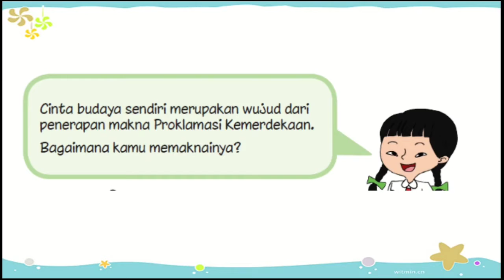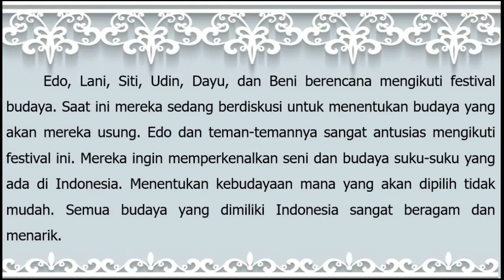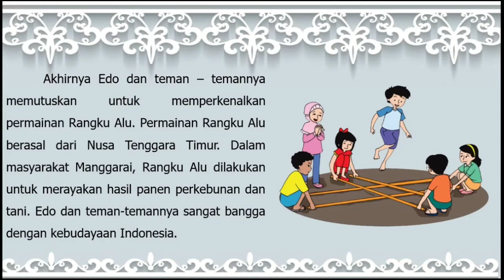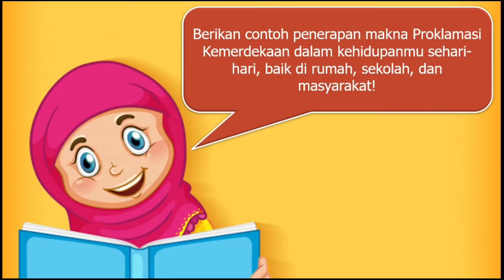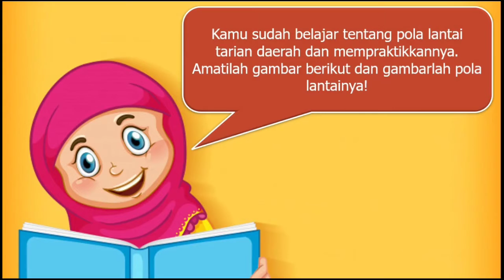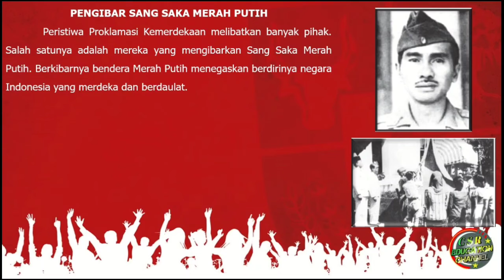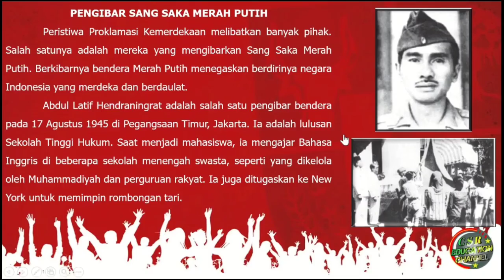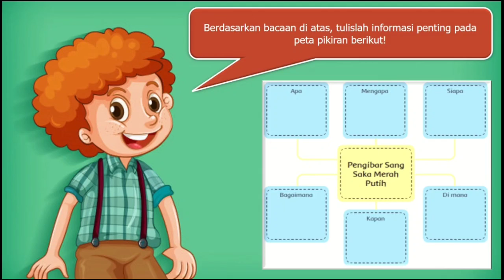Tema 2 Subtema 1 Pembelajaran 5 dan 6